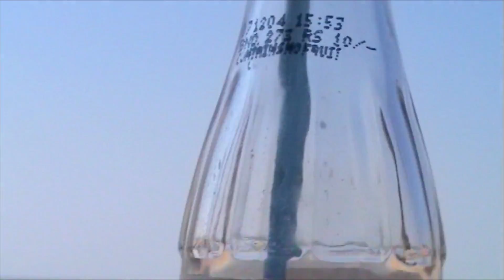INDIA - GOA, armbol beach, ጎዋ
armbol beach is the north side of goa. very nice beach and the people are great.